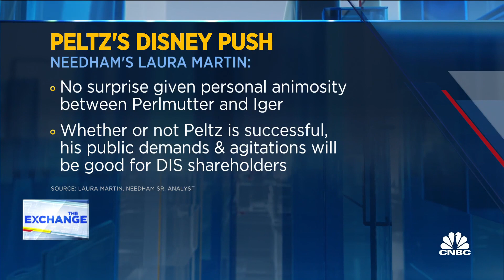Apple's keynote event could give updates on new chips for laptops, says Needham's Laura Martin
Laura Martin, Needham senior analyst, joins 'The Exchange' to discuss expectations for Apple's keynote event, the forecast for the company's earnings, and more.